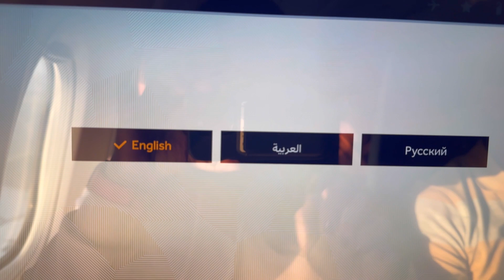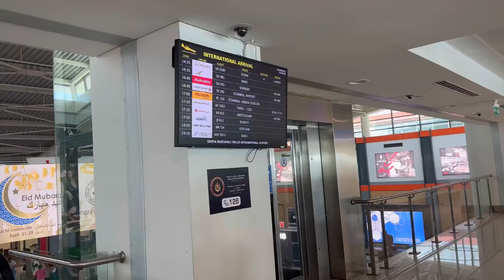Sri Lankan Girl | Solo Trip to Georgia | Doha to Tbilisi| Dubai | Marhaba Lounge, Dubai Airport(DXB)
Welcome to my solo travel channel! In this video, I'll be taking you along with me on my journey from Qatar to Georgia with transit in Dubai. Join me as I share my experience navigating through the airport, Indoor garden, boarding my flight and exploring the Dubai Marhaba lounge during my layover at Terminal 3

As a solo female traveler, I know that traveling alone can be intimidating, especially in unfamiliar airports and countries. But I'm here to show you that it's possible and can be a lot of fun too! I'll share how I make my transit experience smoother and more enjoyable.

Finally, I'll board my flight to Tbilisi, Georgia, where I'll share my first impressions of this beautiful country. I'll take you on a tour of the city's highlights and show you why Georgia is a must-visit destination in the next videos.

I hope this video inspires you to take your own solo travel adventures and explore new destinations!

Love,
Kay

Ps:
Travel Company Details
Zen Tours on Instgram Zen_georgia

Lounge Details
Maximum 8 hour stay (depends on lounge selection)
Opening hours: Terminal 3, 24 hours.
Included in Marhaba Lounge
Complimentary Wi-Fi.
International cuisine with hot and cold beverages.
Alcoholic beverages.
Fees : 2hours 50USD
Children under the age of 2 years are admitted free.